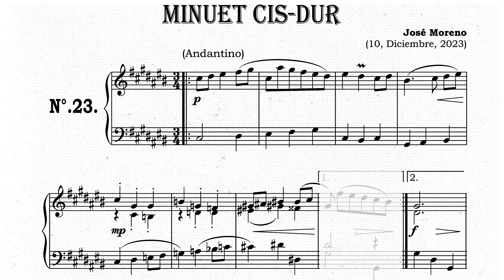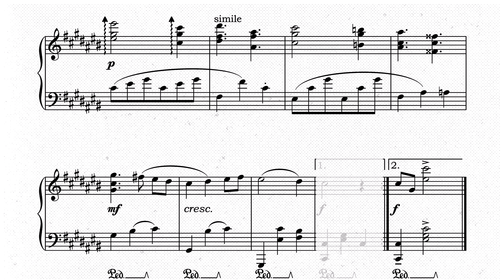23. Minuet Cis-Dur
For musical services (transcriptions, arrangements, compositions, lessons) or just if you want to share a comment

■ Mándame un mensaje para asuntos de servicios musicales (transcripciones, arreglos, composiciones, clases, etc...) o si sólo quieres compartir un comentario:

✅ *Music Notation Software*
Sibelius Software & Sibelius Sounds

✅ *Gear*
🎸Jackson Flying V RR2
🎸Gretsch Electromagnetic
🔉Monitors kali audio in-8 v2
■ Dimarzio Súper Distortion / Paf 36 Aniversario
■ Audient iD14 MkII
■ Electric Guitar Dr.Strings